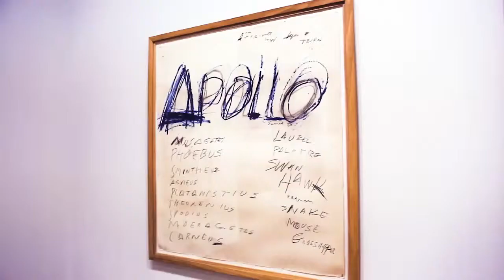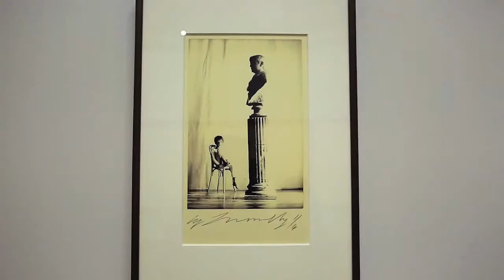Cy Twombly / Centre Pompidou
Du 30 novembre 2016 au 24 avril 2017
D’une ampleur inédite, cette première rétrospective complète de l’œuvre de l’artiste américain Cy Twombly est construite autour de trois grands cycles : Nine Discourses on Commodus (1963), Fifty Days at Iliam (1978) et Coronation of Sesostris (2000). L’exposition retrace l’ensemble de la carrière de l’artiste à travers un parcours de cent quarante peintures, sculptures, dessins et photographies.